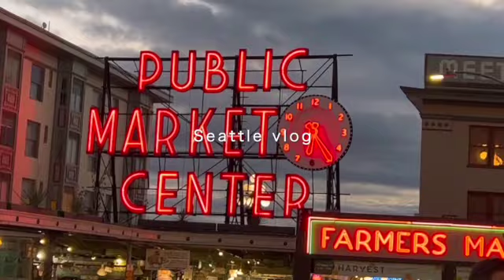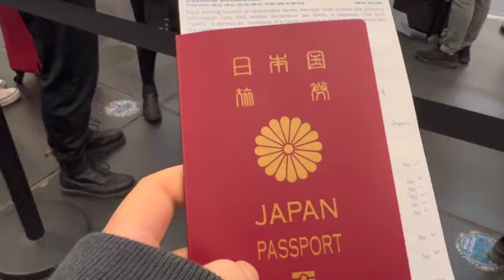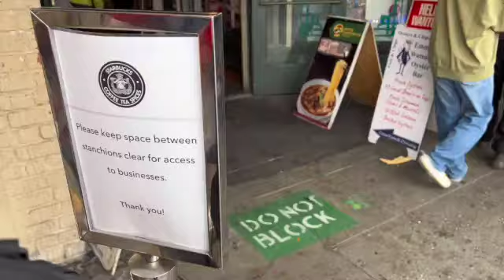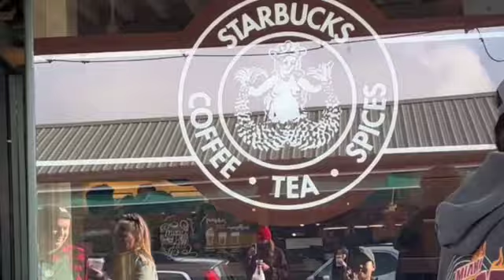[15] Seattle vlog / 1st Starbucks / Public Market / バンクーバーからシアトルって簡単に行ける！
♡music♡